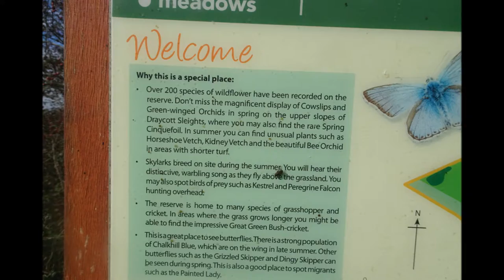Draycott Sleights To Cheddar Gorge Walk, Part III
Here we go a nice steady climb using the Roman Steps method for ascents--short and slow Great views from the top and I also witnessed a young hiker making an escape from a massive herd of cows and huge Bull a reminder really folks of the possible risks while walking across fields I have been almost surrounded and chased by cows on at least 4 occasions and made escapes over wobbly stone walls and barbed wore fences so BE AWARE, Beware and Take Care The sleights have loads of history and geology and info can be found online. At the top and time for a breather---years ago I would have run up here. just glad to be able to have the pleasure of experiencing this great Somerset feature. Quite breezy up on the top and my camera has very limited sound reduction features unfortunately But I am hoping to improve with an upgrade next year for now all saved for posterity more to follow for the dedicated fans, followers, subscribers, the Americans, the Russians ,the Chinese and all other areas of the Planet, satellites, the Moon, Mars and Outer Space.